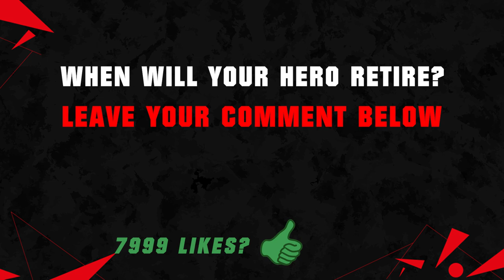Best FOOTBALLER Retired In Every YEAR 1970-2025! 😱🔥 ft. R9, Ronaldo, Cruyff... etc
FIFA 22 Best Footballer Retired In Every Year 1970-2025! ft. Ronaldo, R9, Cruyff! FIFA Myths in FIFA History & FUT History with the best football players to retire every year in every fifa! With FIFA 21 Clubs like Real Madrid, Manchester United, Ajax!

Today's Video is about: Best Footballers Retired in every year 1970 until 2025 with the best player giving up on football every year from clubs like, Barcelona, Chelsea, PSG, but also Leeds United & Manchester City! Never miss anything about your favorite sports football/soccer! Provided by Austor!

FIFA 20 | ICONS FIRST AND PRESENT FUT CARDS 😱🔥| FIFA 09 - FIFA 21